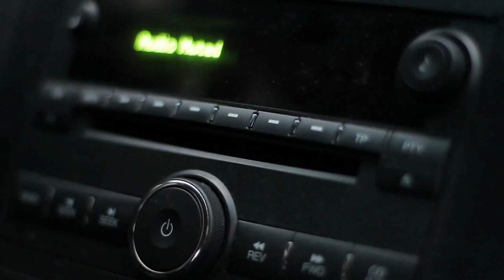new movie 72 movie